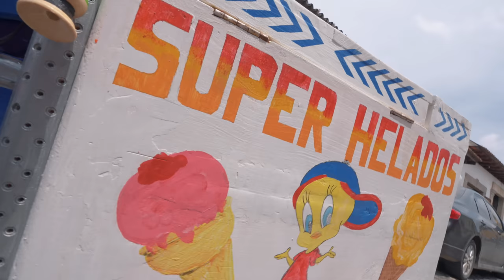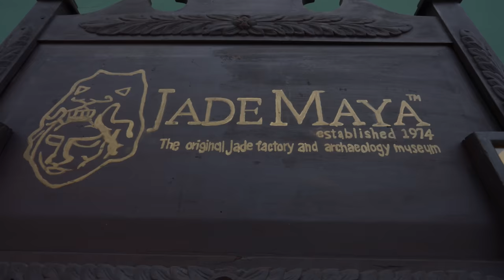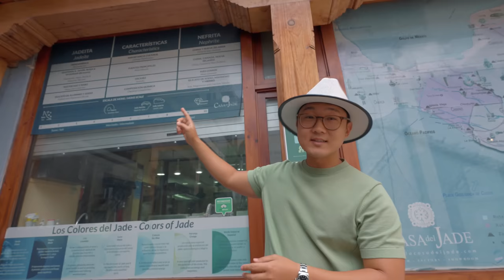PROBANDO COMIDA CALLEJERA en GUATEMALA